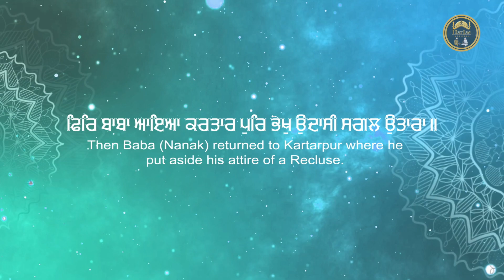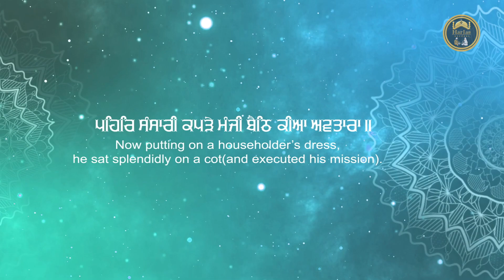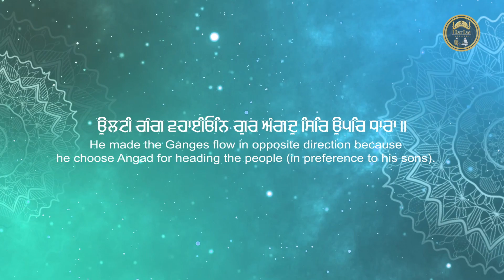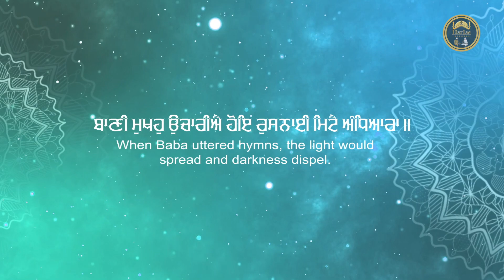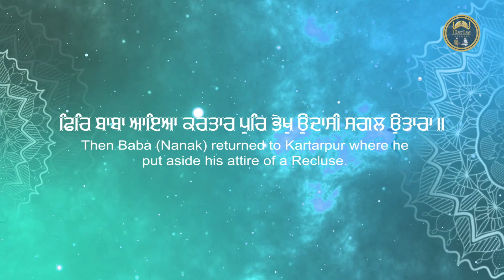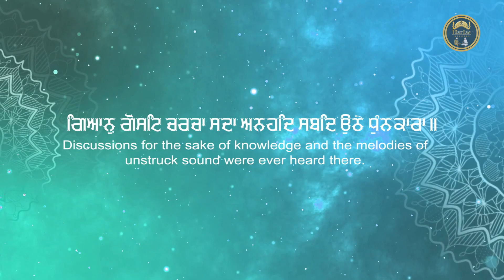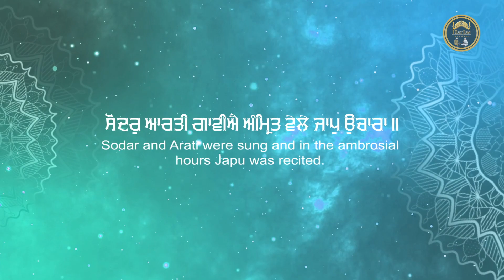Fir Baba Aya Kartarpur - Bhai Lakhwinder Singh Ji (Hazoori Ragi Sri Darbar Sahib) | Harjas Records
Fir Baba Aya Kartarpur
Bhai Lakhwinder Singh Ji Hazoori Ragi Sri Darbar Sahib, Amrisar (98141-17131, 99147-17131)
Music - Parvinder Singh Babu (Sukhmani Studios)
Video - Harjinder Singh Tinku (Tranum Studios)
Editor - R Singh Arts
Producer - Gurpreet Singh, Mandeep Singh
Label - Harjas Records